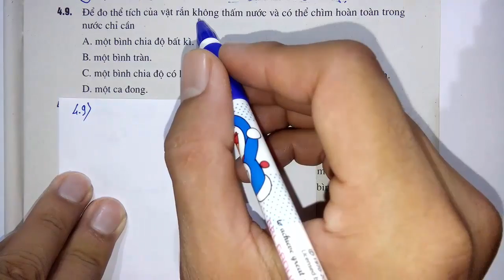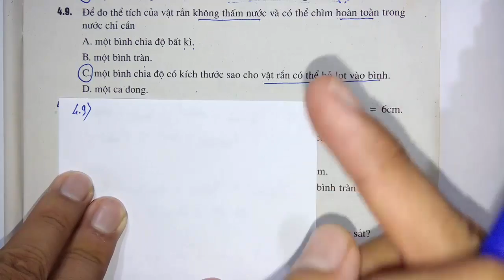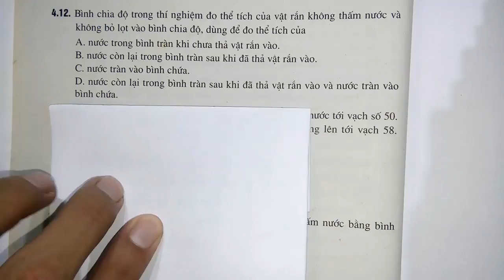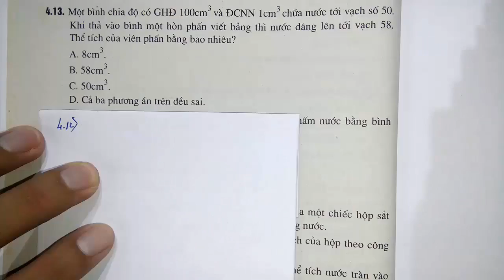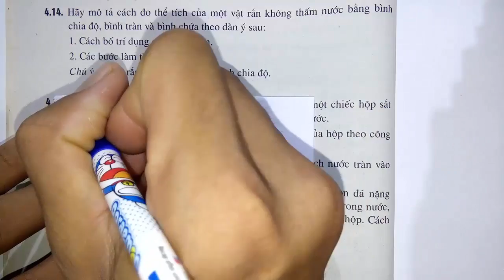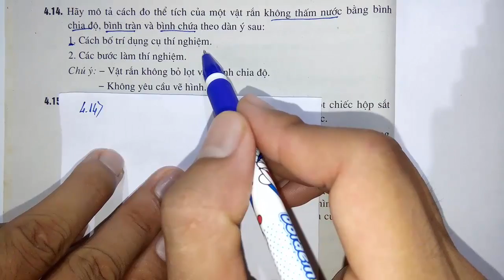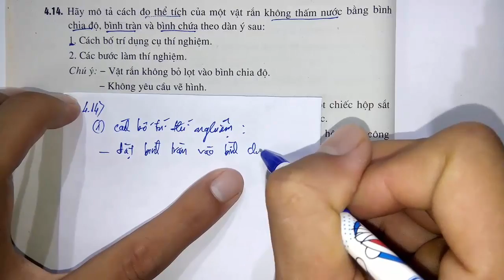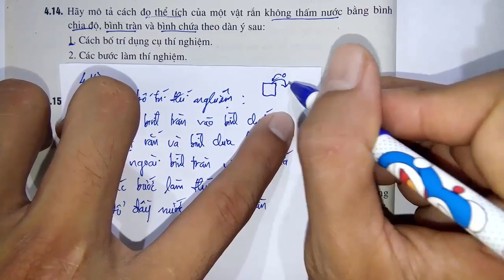Vật lý lớp 6 - Sách bài tập - Bài 4 - Đo thể tích vật rắn không thấm nước - Tiết 3